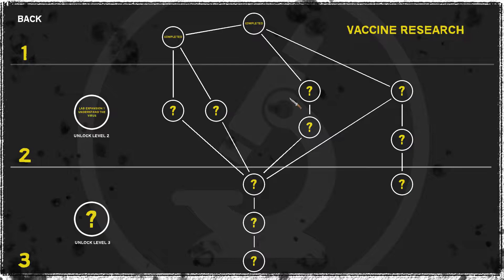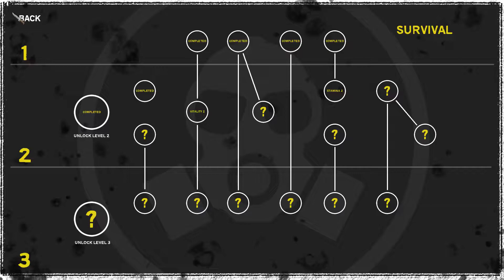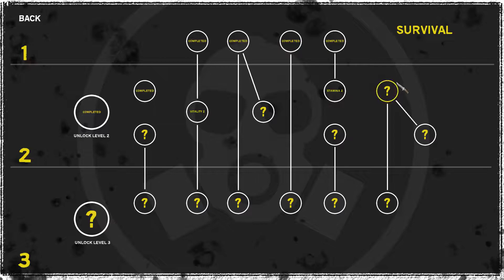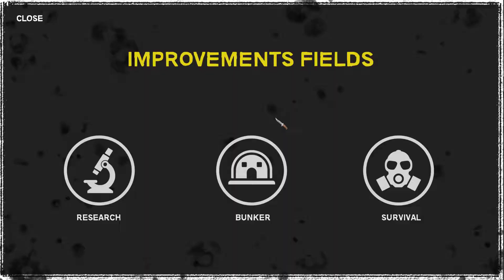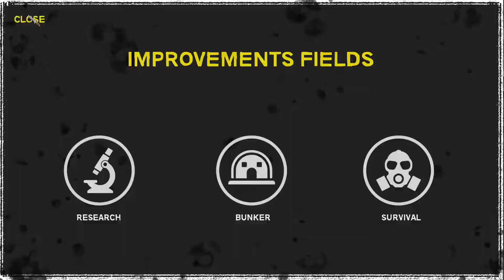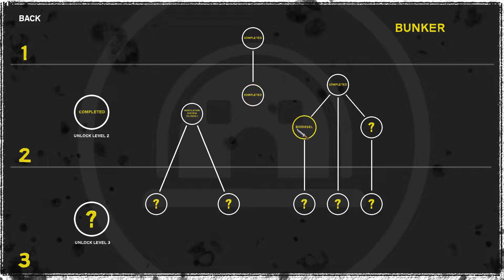Invasion 2037 #17 - Erneut zum Diner [Gameplay Deutsch German]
Ein Invasion 2037 Let's Play in Deutsch
Werde zu einem Überlebens -Wissenschaftler in einer wilden postapokalyptischen Welt, in der Außerirdische die Kontrolle über die Welt an sich gerissen haben.
Sie verbreiten ein Virus, welches Menschen in Zombies verwandelt.
Verwalte deinen Shelter, kümmere dich um deine Stromversorgung, deinen Garten und erweitere deinen Shelter. Erkunde die Welt, finde Fahrzeuge um schneller voran zu kommen.
Kämpfe ums Überleben und finde ein Heilmittel.